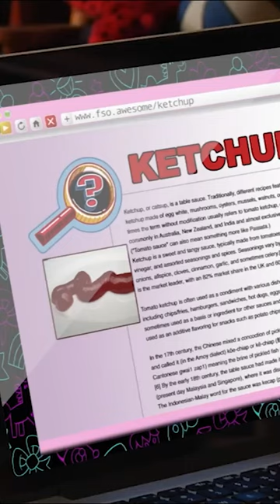Surprising History of Ketchup!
Welcome to 9 Story Fun, your destination for endless entertainment! Get ready to uncover hidden mysteries and laugh your socks off with animated hits like Camp Lakebottom and Almost Naked Animals. Tune into the musical beats and smooth rhythms of Karma’s World. Conduct the coolest experiments with Science Max and feed your curiosity with Finding Stuff Out. We’re bringing you the best new clips and episodes full of plenty of thrills, comedy, science and all-around entertainment, because at 9 Story Fun, there’s a fresh adventure around every corner!